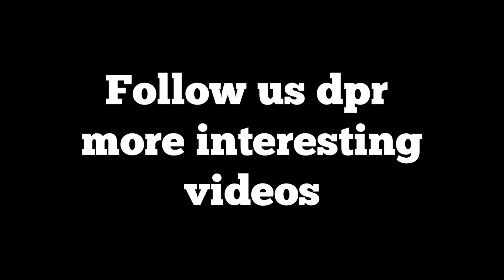ON THE RECEPTION AREA THE WEDDING OF HARVEY AND MEJEN APRIL 15, 2023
@MsLenieVlog welcome to Ms Lenie's Vlog